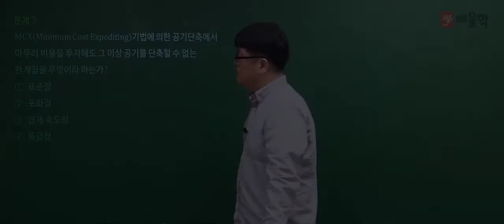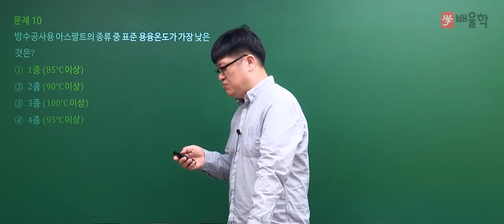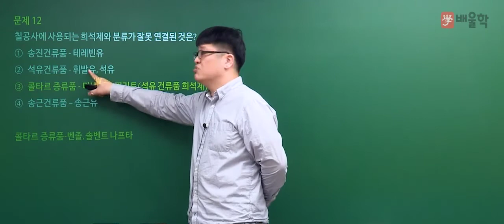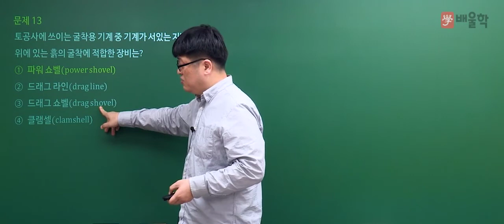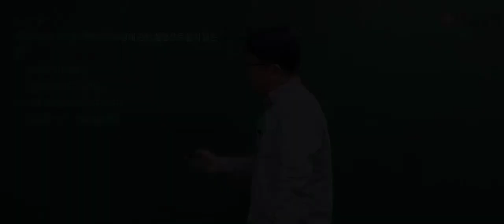[건축기사 필기] 2020년 3회 필기 기출 풀이 2과목 건축시공2 - 서갑성 교수님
17년 경력 건축학원 원장, 건축 기술사 서갑성 교수님의
2020년 3회 건축기사 필기 2과목. 건축시공 기출문제 해설 강의!

전략적으로 빈출공략하는 단기합격 마스터, 서갑성 교수님의 정확하고 명쾌한 해설을 통해